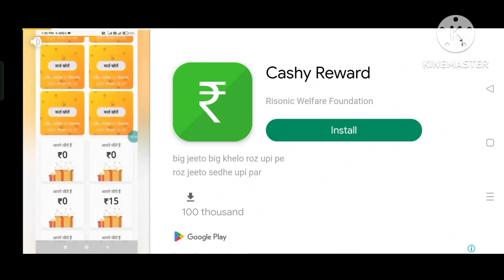bus simulator game family Gathering to jaddhi hill tour travel part1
hello guise welcome back to my new video
bus simulator game
family Gathering to jaddhi hill tour travel part1
and aap logo ko video achi lagi ho tho video ko like kare
aur comment kare
aur share kare
piyush joshi gaming
gamer feat
techno gamer
total gaming
scout gamer
RAJESH GAMER